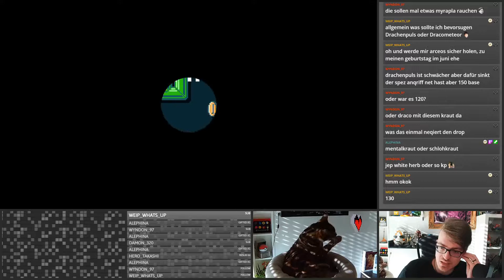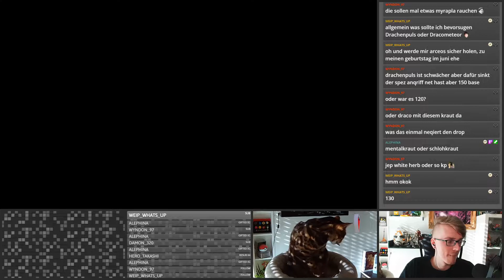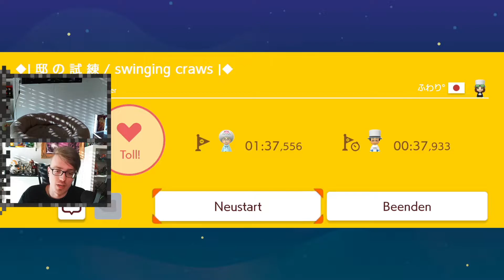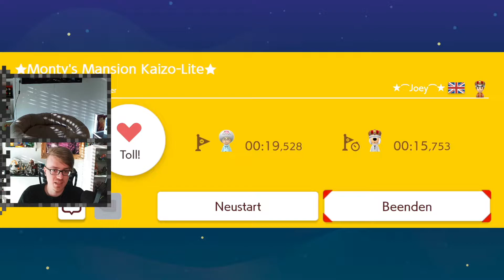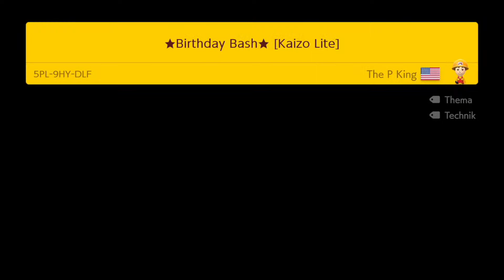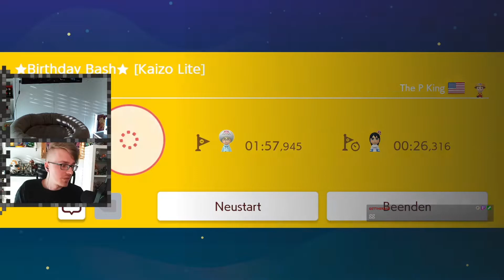Kurz und Knackig! Ein bisschen Rennen, Springen und Fallen in Super Mario Maker 2 Ep.26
Live Stream Ausschnitt vom 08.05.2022